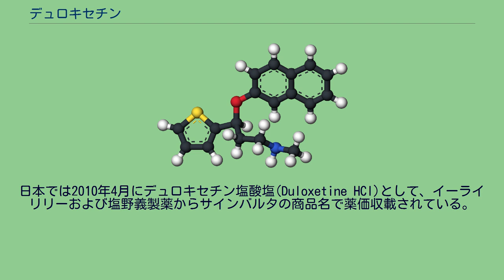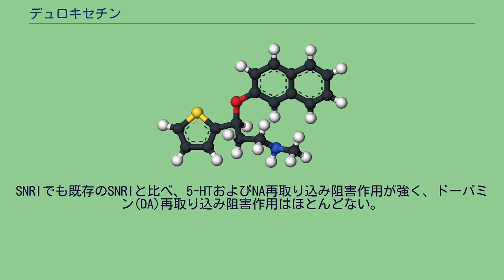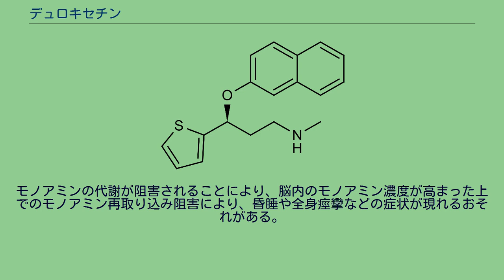デュロキセチン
セロトニン・ノルアドレナリン再取り込み阻害薬
デュロキセチン（Duloxetine）は、セロトニン・ノルアドレナリン再取り込み阻害薬（SNRI）と呼ばれる抗うつ薬の一つである。
日本では2010年からサインバルタの商品名で知られる。
薬機法における劇薬である。
日本での適応は、うつ病・うつ状態に加え、糖尿病性神経障害・神経因性疼痛・線維筋痛症・慢性腰痛症に伴う疼痛である。
機能性ディスペプシアの症状に効果があるとする医師も多い。
フルオキセチン（プロザック）の開発にも携わった、イーライリリーによって1980年代後半に合成され、1988年に開発がスタートした。
しかし、1996年に第III相試験に入らないことを決定したイーライリリー社は開発から退き、日本での塩野義製薬の単独開発が始まり、その成果を見たイーライリリー社は1999年に再開発を始め、2001年にFDAに申請、2004年4月に承認された。
2012年現在、日本をはじめ95カ国で承認されている。
日本では2010年4月にデュロキセチン塩酸塩(Duloxetine HCl)として、イーライリリーおよび塩野義製薬からサインバルタの商品名で薬価収載されている。
日本での適応は、うつ病・うつ状態、糖尿病性神経障害に伴う疼痛、線維筋痛症に伴う疼痛である。
日本では2012年2月に「糖尿病性神経障害に伴う疼痛」が適応された。
2015年5月、「線維筋痛症に伴う疼痛」について適応された。
2016年12月に「変形性関節症」について、適応が追加された。
また、アメリカ合衆国では、糖尿病性ニューロパチー、線維筋痛症、全般性不安障害に適応があり、ヨーロッパでは、腹圧性尿失禁、糖尿病性ニューロパチー、全般性不安障害に適応がある。
デュロキセチンは既存のSNRI（ミルナシプラン、ベンラファキシン）と同様にセロトニン(5-HT)およびノルアドレナリン(NA)の再取り込みを阻害し、シナプス間隙、細胞外の5-HTとNAの濃度を上昇させる。
SNRIでも既存のSNRIと比べ、5-HTおよびNA再取り込み阻害作用が強く、ドーパミン(DA)再取り込み阻害作用はほとんどない。
特徴としても、各神経物質受容体に対しての親和性が低く、抗コリン作用やα1拮抗作用による心毒性が少ないとされる。
これらと5-HT, NA再取り込み作用の機序から、副作用を抑えた三環系抗うつ薬と見ることができる。
また、前頭前皮質におけるDAの濃度が上昇する。
これは、前頭前皮質にDAトランスポーターの分布が少なく、そのためNAトランスポーターを介して前シナプス終末部に取り込まれる。
しかし、デュロキセチンはNAトランスポーターを阻害するため、DAの再取り込みも阻害し、細胞外の遊離DAの濃度が高まるとされる。
抗うつ薬中断症候群も他のSSRIやSNRIに比べて軽いという。
うつ病患者には、大うつ病エピソード以外にも付随する症状を伴っている場合が多い。
特に、慢性疼痛や血管運動症状などがあり、それに付随する形でうつ病患者では非ステロイド性抗炎症薬の使用量が多くなる傾向にある。
線維筋痛症などの慢性疼痛や血管運動症状のように5-HTとNA再取り込み阻害作用が適度なバランスである必要がある疾患に対し、 上記の表のように、デュロキセチンは5-HT再取り込み阻害とNA再取り込み阻害が約10対1と理想的なバランスであり、米国や欧州では慢性疼痛を含めて様々な症状に応用がされている。
本剤の意識消失発作の発症頻度は0.27%と低い。
日本における発売後8ヵ月間で多剤投与中の追加投与で2例の意識消失発作を起こしたという報告がある。
1例目は手足を動かしていたことから痙攣発作である可能性が高く、2例目も発作時の脈拍、血圧が正常であったために痙攣発作である可能性が高い。
また、2例ともにデュロキセチンの投与の中止によって、発作は起こらなくなった。
一般的に抗うつ薬は発作の閾値を下げうるので、抗うつ薬の多剤投与を行っている患者には特に注意を要す。
尿貯留の副作用のため、アメリカ食品医薬品局 (FDA) は、尿疾患には禁止している。
主なもののみ記述する。
詳細は添付文章の慎重投与を参照されたい。
これらはノルアドレナリンの再取り込み阻害作用により、相対的に交感神経が優位になる偽抗コリン作用により引き起こされるが、デュロキセチンはムスカリン性アセチルコリン受容体に対する親和性はほとんどなく、直接的な抗コリン作用より軽度である。
デ...